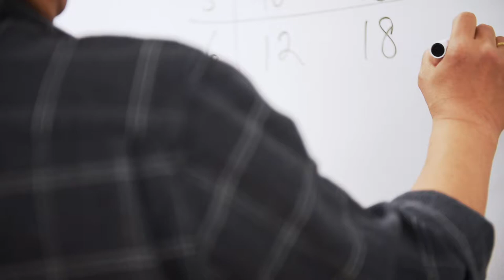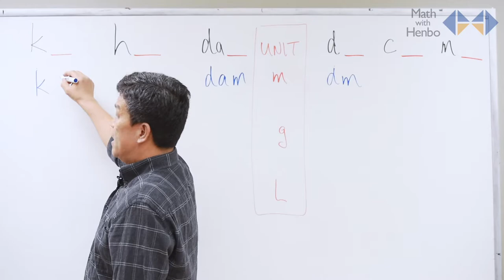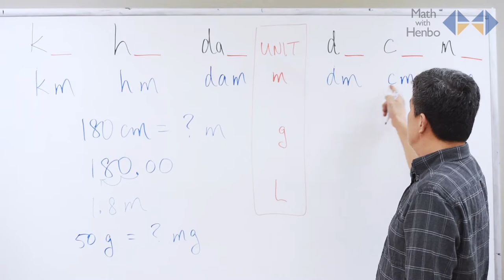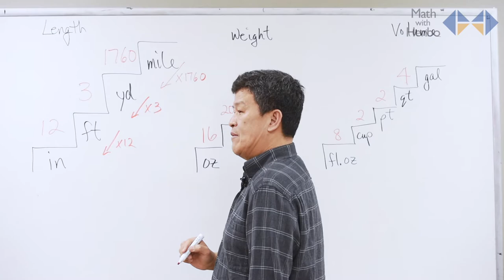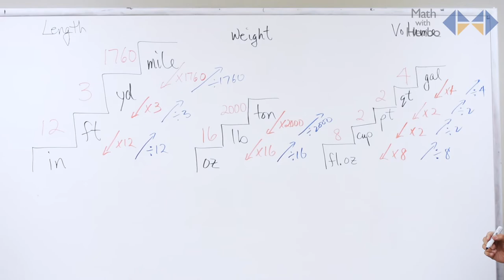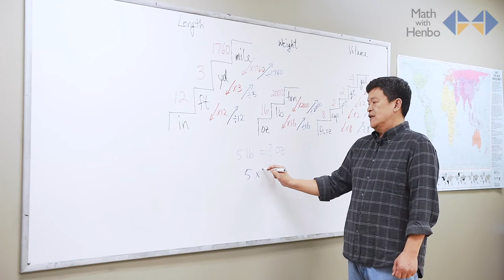Measurements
Learn how to convert metric measurements and Imperial measurements by applying conversion tips with Henbo.